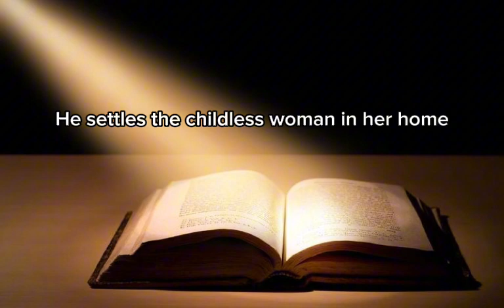PSALMS CHAPTER 113 | NIV Reading